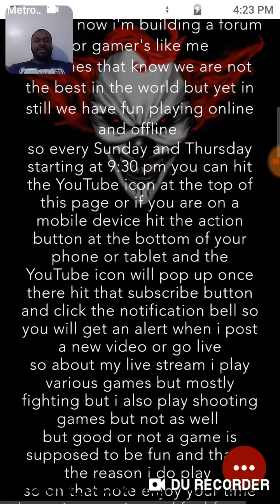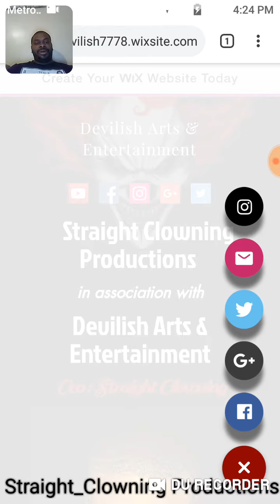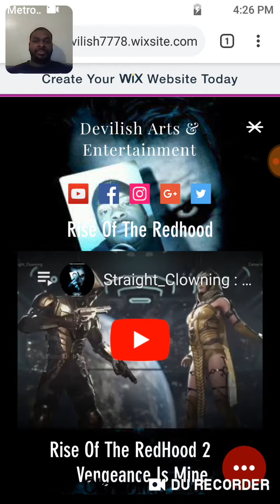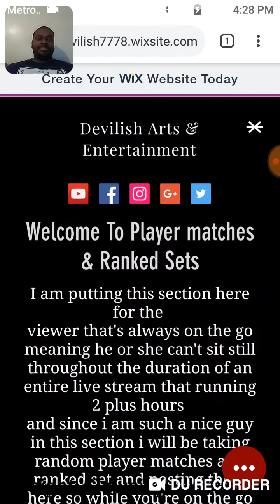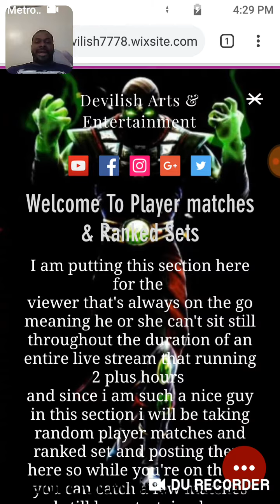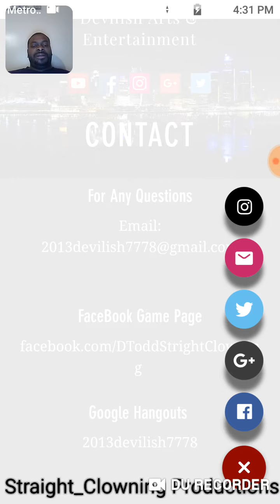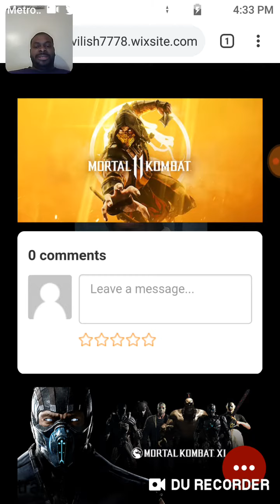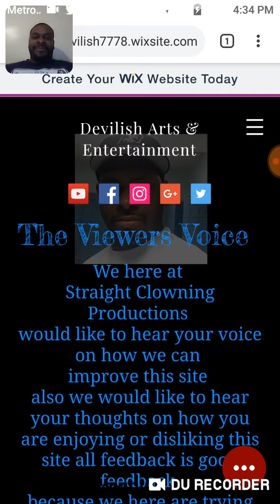Clowning World Wide : an inside look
Here is a short video of the new website I'm building
It's computer / phone / tablet compatable